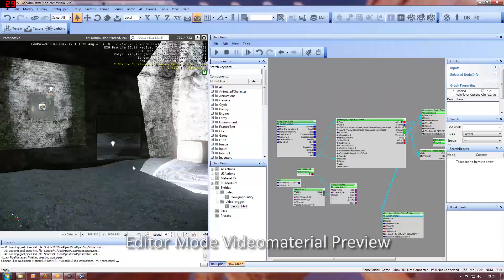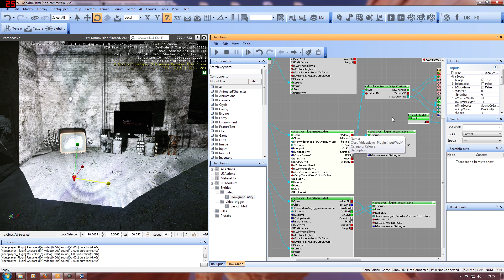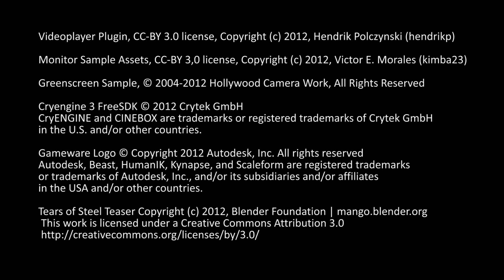CryEngine3 Videoplayer Version 1.6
Demonstrating the 1.6 release